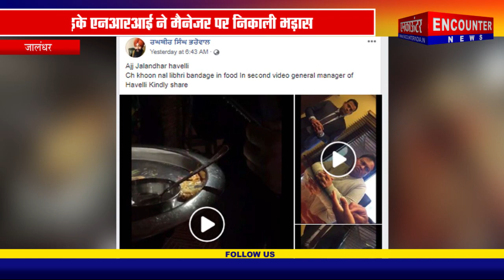Jalandhar: हवेली ढाबे का नया कारनामा, परोसी खून से सनी बैंडेज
Encounter News